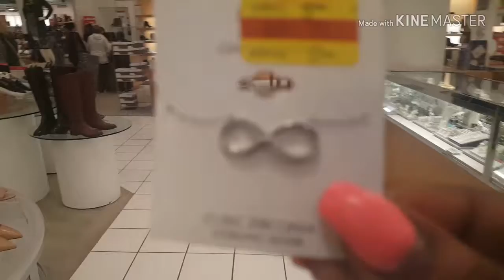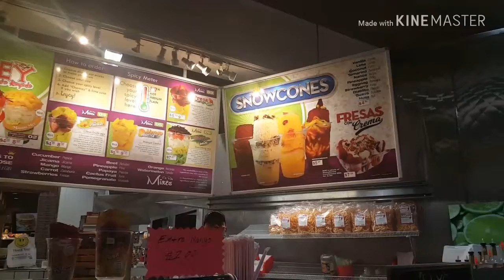$1,000 SHOPPING SPREE | MEET BABY MYLA | VLOGTOBER DAY 8 | Aja Vlogs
Hey y’all, It’s Me Aja!👋🏾

I hope you enjoyed this vlog. Be on the lookout for many more videos as well.

Let's get at least 15 likes on this video!

SHARE on Snapchat • SHARE on Facebook • SHARE on Twitter • SHARE SHARE SHARE EVERYWHERE

Application/software used:
Kine Master (Google Play Store)
iMovie (Apple App Store)